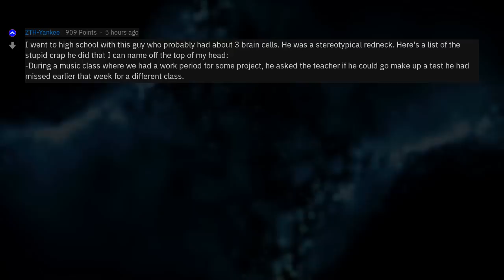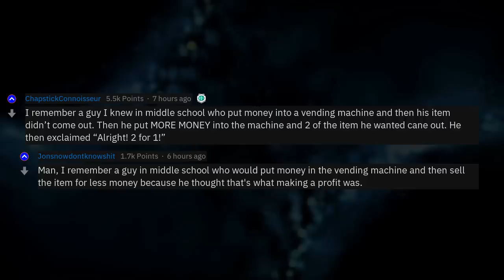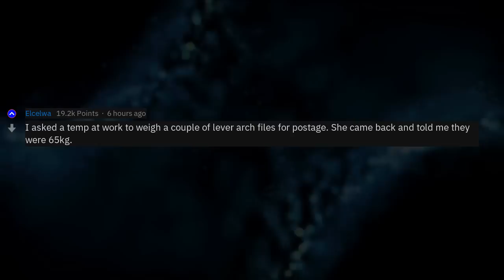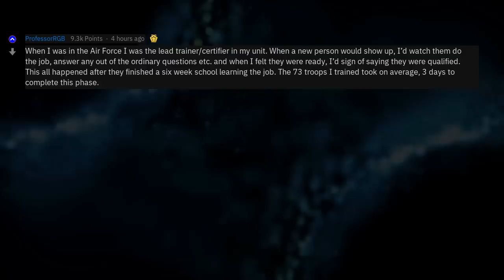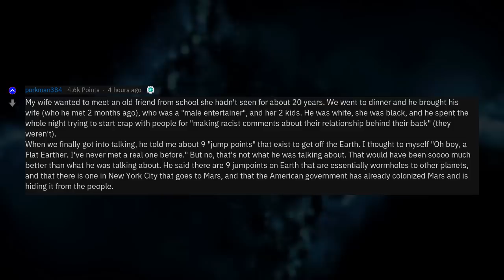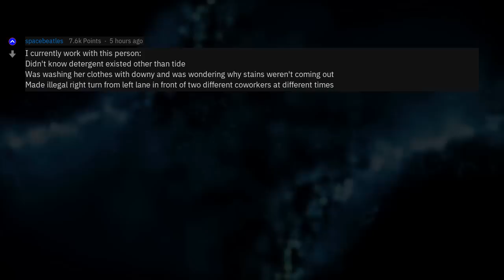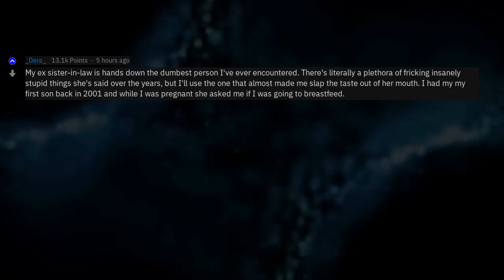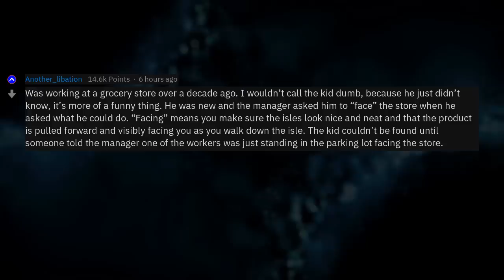Who Was The Dumbest Person You Ever Met? (r/AskReddit)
Fresh AskReddit Stories: Who was the dumbest person you ever met? How did you know? --- LIKE AND I WILL UPLOAD MORE REDDIT STORIES!